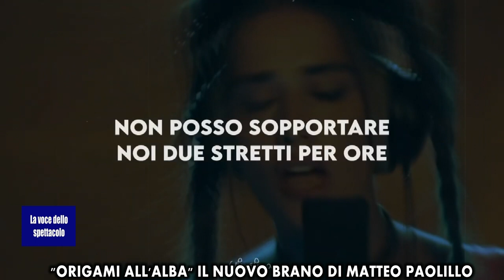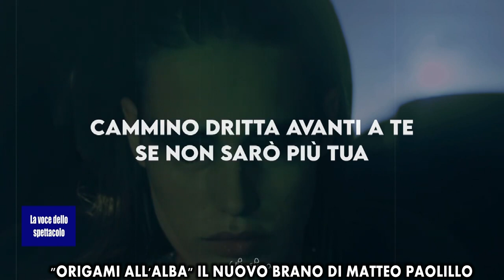LA VOCE DELLO SPETTACOLO - "ORIGAMI ALL'ALBA" LA NUOVA CANZONE DI "MARE FUORI" 3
Oltre alla sigla "O mare For", di Matteo Paolillo (cioè Edoardo Conte), un'altra canzone di successo è "Origami all'alba", virale su Tik Tok ancor prima della pubblicazione ufficiale sulle piattaforme di streaming, il brano è uscitolo scorso il 24 febbraio.
A cantarla è Crazy J, la trapper milanese detenuta all'IPM di Napoli interpretata da Clara Soccini, mentre il testo è stato scritto da Matteo Paolillo, cantante che si fa chiamare fuori dal set "Icaro".
riprese di FABIO IANNOTTI
montaggio di CESARE MICHELUCCI